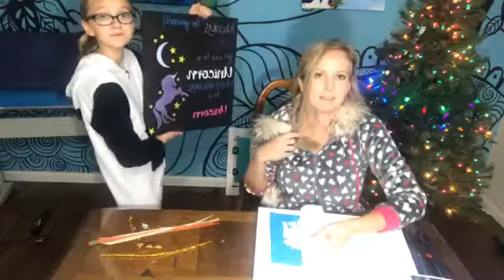Paint a Christmas Tree in a Truck | Beginner Painting Tutorial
Join us as I show you how to use vinyl stencils to create a painting!

For a FREE Truck and Tree Tutorial AND Marketing Materials to use this design in your own business, check it all out here!